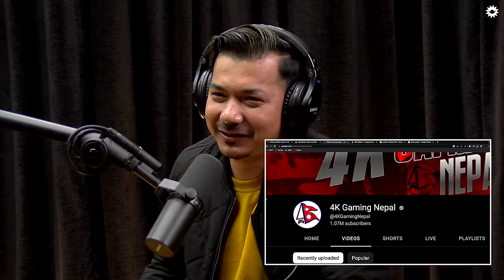On Air With Sanjay #265 - 4K Gaming Nepal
4K Gaming Nepal, also known as Pawan Jung Shahi Thakuri is a PUBG mobile gamer and streamer. He is best known for his humor and gameplay clips and streams.